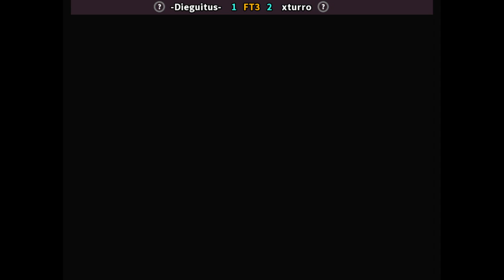World Heroes 2 Jet 🕹 -Dieguitus- 🇦🇷 FT3 xturro 🇦🇷 | Fightcade WH2J ADM-007